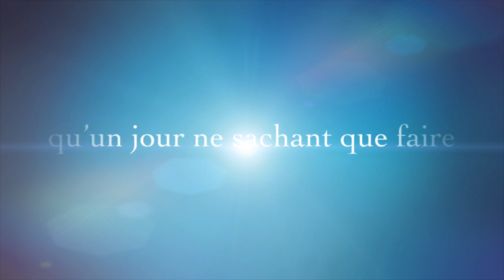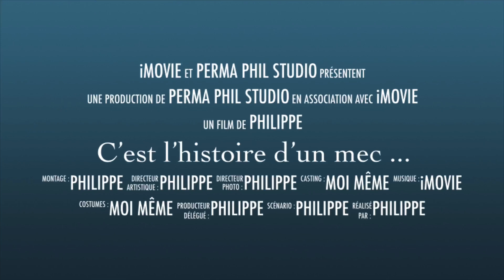C'est l'histoire d'un mec ...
Ce générique été fait pour vous faire patientez en attendant mes prochaines vidéos qui sont en préparation car j'ai eu un soucis avec Imovie sur le Mac qui bug en ce moment et faire sur Iphone ou Ipad c'est laborieux donc j'essai un logiciel de montage plus complet mais plus difficile a maitriser .alors  a bientôt.